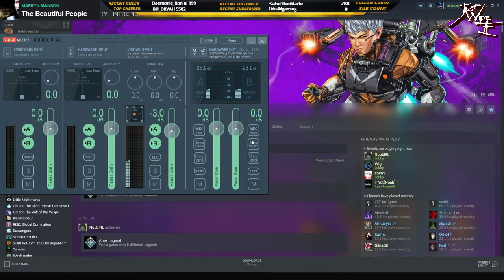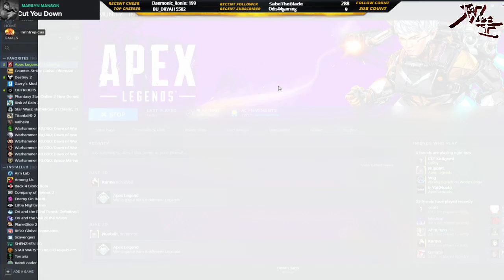Very nice Win on Valk with WiggyStylz and Roosta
playing with WiggyStylz and Roosta, we had a fun game then in the 3v3 for the win my game shut itself down which left to Wig and Roosta in a 2v3 with me DC'd,
I was able to get back in before the other squad pushed and with a clutch 1v1 from Wig we got the Dub hope you Enjoy